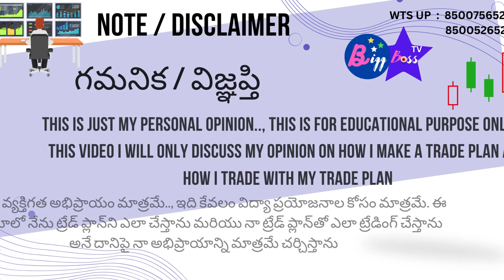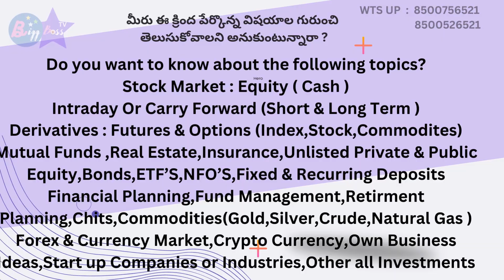Trade Plan & Set Up 100% PROFIT WITHOUT LOSS HOW TO TRADE PLAN FOR INTRADAY NO LOSS ONLY PROFIT